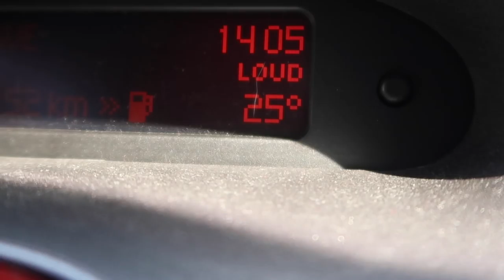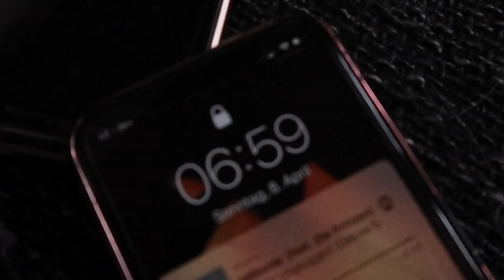Wir drehen einen Werbespot - DailyYooNessa #900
Postfach für Pakete und Päckchen:

Vanessa Wolf
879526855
Packstation 115
44263 Dortmund
Postfach für Briefe:

Vanessa Wolf
Postfach 30 06 26
44263 Dortmund

Bearbeitungsprogramm: Final Cut Pro X